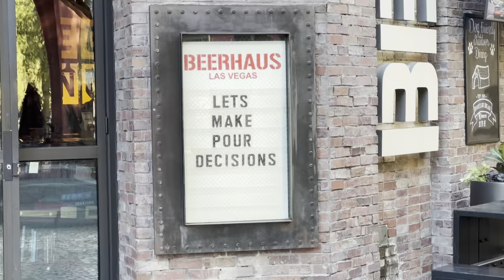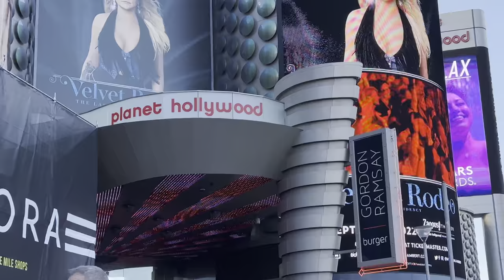Why LAS VEGAS is for LOSERS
lasvegas is home to some of the most ambitious and expensive construction projects, but where does all that money come from? There's a saying that "Las Vegas Wasn't Build on Winners" that we'll briefly discuss and cover if you should visit Las Vegas or not.

0:00 Las Vegas Wasn't Built on Winners
0:46 Positives of Las Vegas
1:34 Is Las Vegas Just for Losers - or Winners Too?